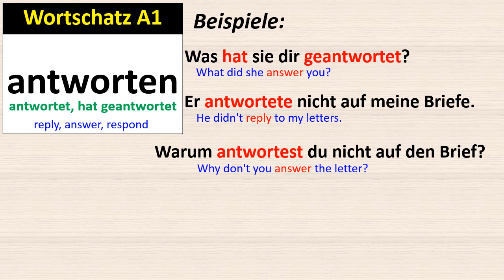Wortschatz A1: antworten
A1 Vocabulary: antworten, antwortet, hat geantwortet
Was hat sie dir geantwortet?
Er antwortete nicht auf meine Briefe.
Warum antwortest du nicht auf den Brief?
Ich lächelte sie an, aber sie antwortete nicht.